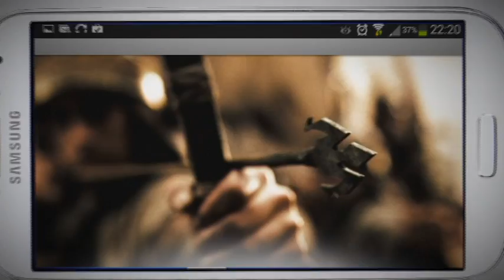Star TV Online